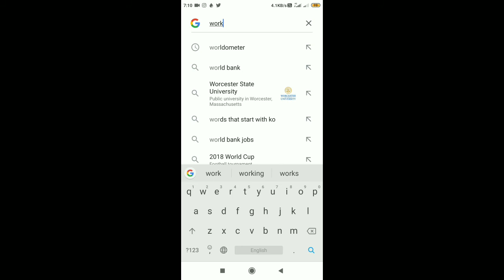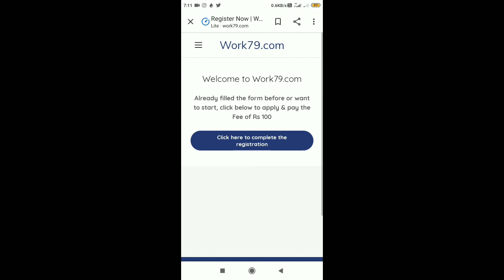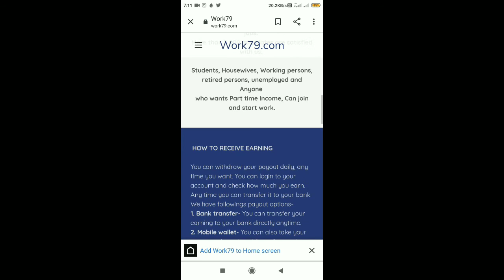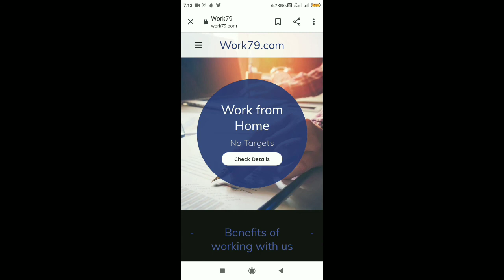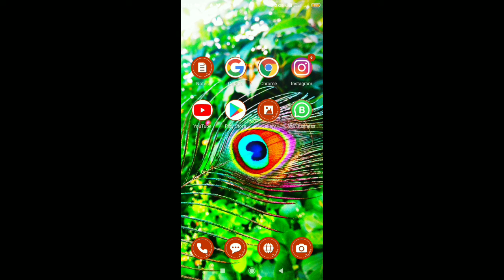Work79.com review || work79.com real or fake || live proof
Work79.com website full review

Welcome Guys, to our YouTube Channel Here is a video on  Work79.com Review

In today's video I will show you reality of Work79.com

Join our Telegram Group for best study Material and updates of Jobs Notification, Upcoming Jobs, Jobs Fairs and Latest Recruitment in your town, City or State.

If you want any review for other apps like this please tell us in comment. Or please